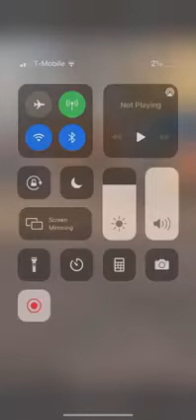"My baby dad set my house on fire" - Liberian lady cried